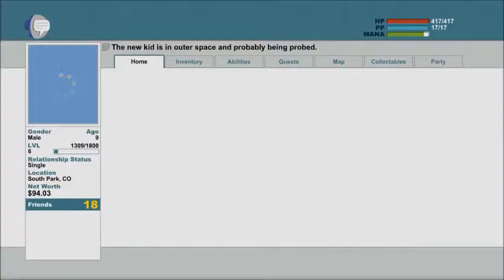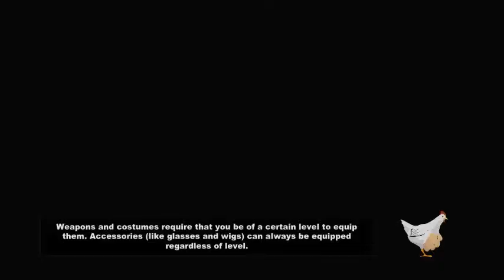South Park TSoT 20 Crash Landing